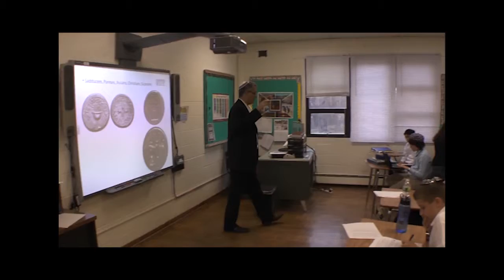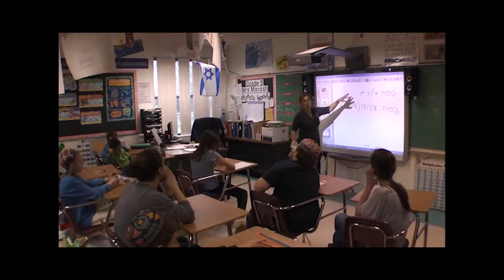Welcome to HAMC!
Promotional video for the Hebrew Academy of Morris County, a co-educational Jewish Day School located in Morris County. Debuted at 2012 Annual Gala.